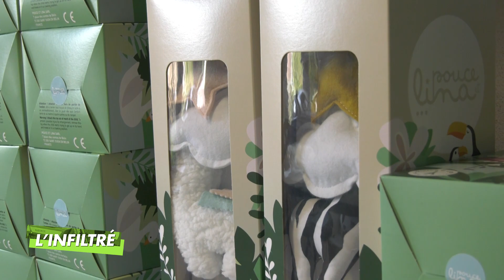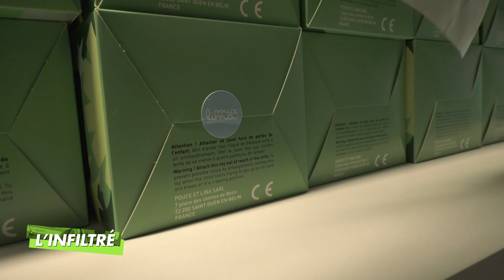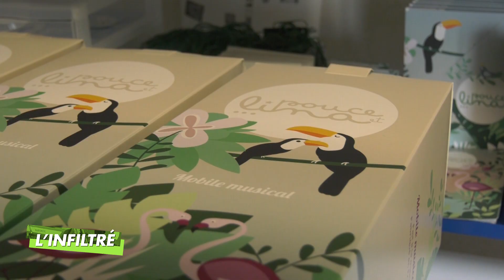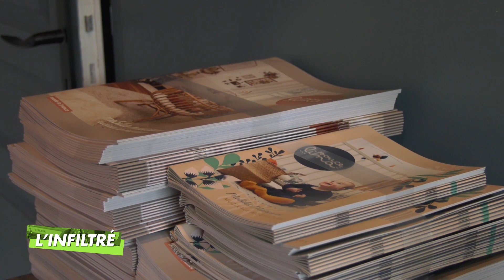Pouce et Lina, Saint-Ouen-en-Belin - L'infiltré du mercredi 31 mars 2021